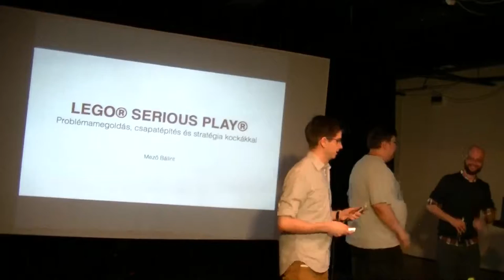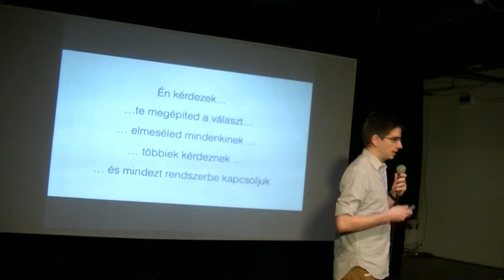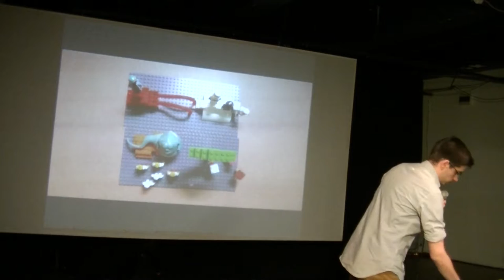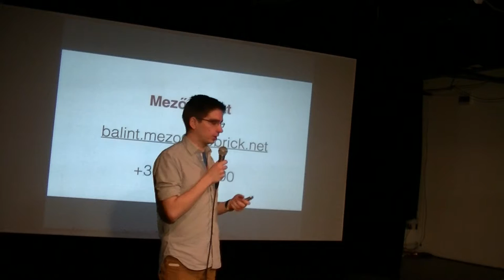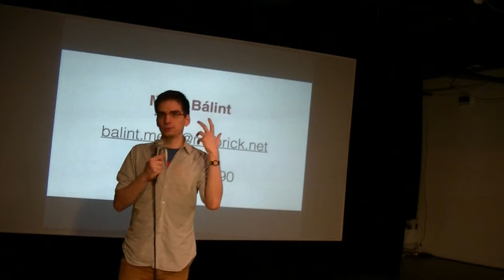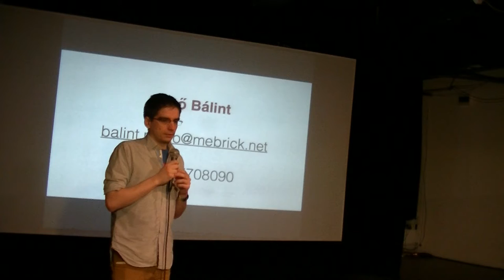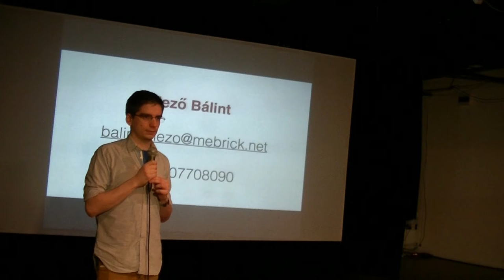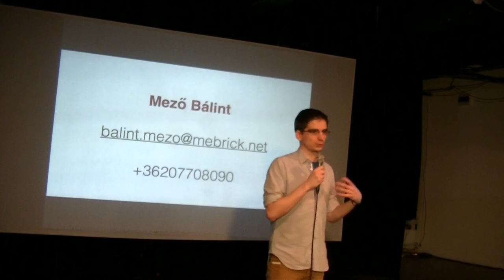Mező Bálint (meBRICK): Lego Serious Play